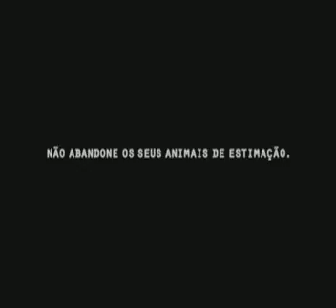Não Abandone!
Não abandone o seu animal de estimação!